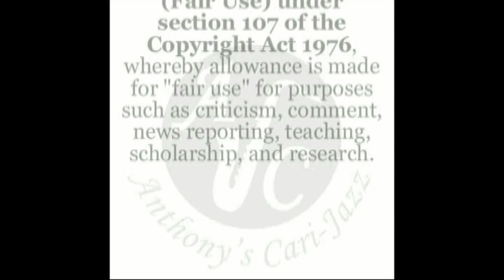Grégory Privat - ( Friendship ) - Anthony’s Cari-Jazz Artiste of the Day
Grégory Privat - July 08, 2024 - Anthony’s Cari-Jazz Artiste of the Day

Grégory Privat was born in Martinique.  His earliest musical influence was his father, pianist José Privat who played with the famous group Malavoi.
At the age of six, he was encouraged by his father to start piano lessons.  After ten years of classical training, Privat began to compose and improvise, and jazz became his musical home.  The next stage was the rigorous school of sessions and gigs in the jazz clubs of Toulouse, where Privat had initially moved for an engineering degree.  Armed with this experience, he moved to Paris to make a name for himself in the vibrant, stylistically open jazz scene of the city.

At the age of 27, he gave up his well-paying day job in an office to fully concentrate on his music. Soon, he was playing with renowned colleagues from Guadeloupe, such as saxophonist Jacques Schwarz-Bart, trumpet player and Miles Davis disciple Franck Nicolas, and the Gwoka master, percussionist, and drummer Sonny Troupé, who would become a close companion and friend.  Privat also collaborated with giants of the European scene like Stéphane Belmondo, Remi Vignolo, and Guillaume Perret, who is currently making waves with his unique jazz-rock.

Privat released the album Ki Koté in 2011 and beyond France, he gained attention for his project "Tales of Cyparis" in 2013.  "All elements of Caribbean music are within me; they transfer intuitively and naturally into my music.  But I always try to explore other horizons, discover different styles every day.  Meeting musicians from different cultures is a great privilege.  I am very grateful that I can gather such wonderful experiences," says Privat.
He released Luminescence (with Sonny Troupé) in 2015 for which he was nominated for the Victoires du Jazz, category “Revelation of the year, Franck Ténot award”; Family Tree in 2016; and Soley (2020).
Now, Grégory Privat’s agenda is very busy as he travels to France, Germany, Sweden, Czech Republic and his homeland Martinique.

Source: KARICULTURE.NET
Source: ACT In The Spirit of Jazz

© Anthony’s Cari-Jazz
Caribbean Jazz to the World
Support Enhance Promote Repeat !!